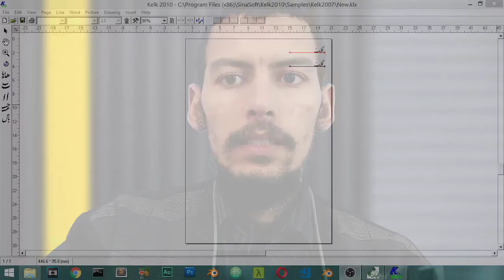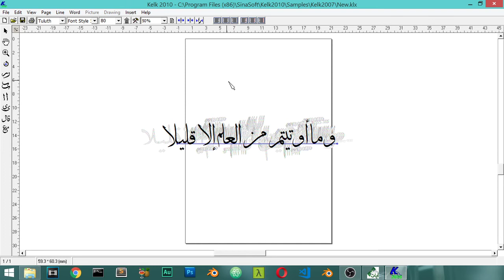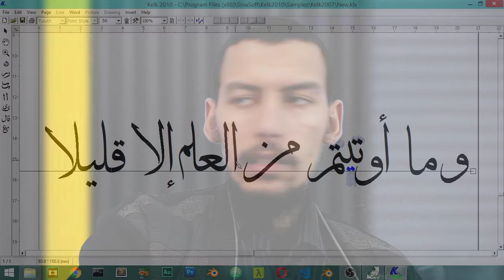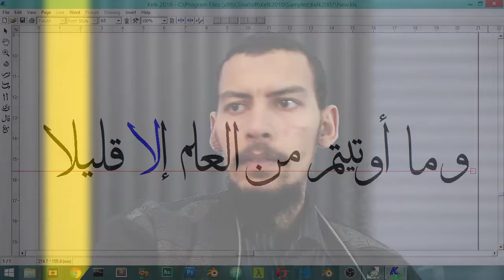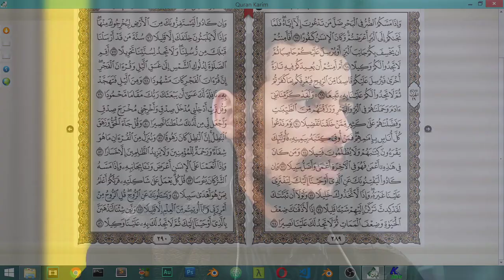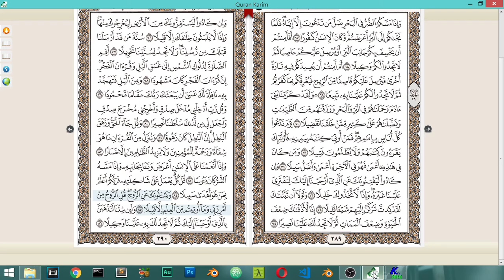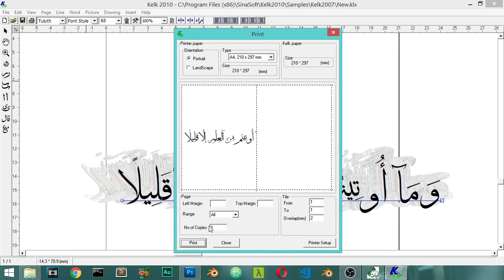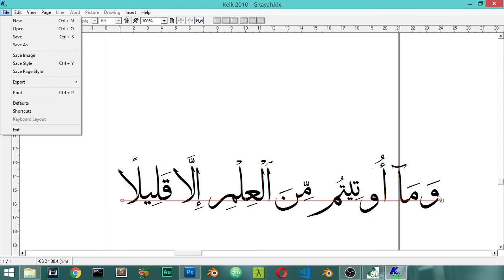الدرس الأول : الورشة التدريبية الثانيه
رسم المخطوطة فى برنامج الكلك